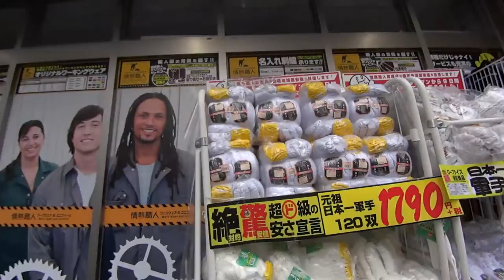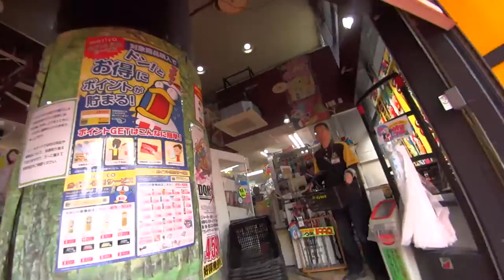a trip to tokyo may 2016 014....................................................MAH01067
a trip to tokyo may 2016

広島から東京までの二泊三日の間に
HDR-MV1を使って撮影した画像です

荷物を送るための段ボール箱を手に入れるために
変わりスーパーに行く
靴とか買った！